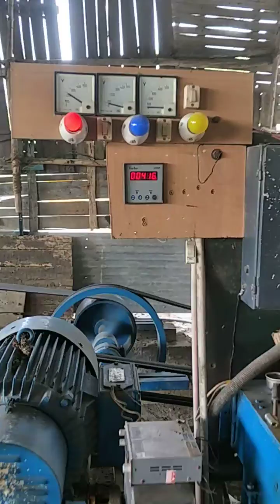Alagar chamber bricks manufacturing this year improvement for 2019